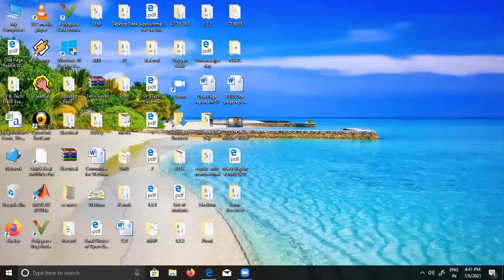BEEE Lecture 39 06 07